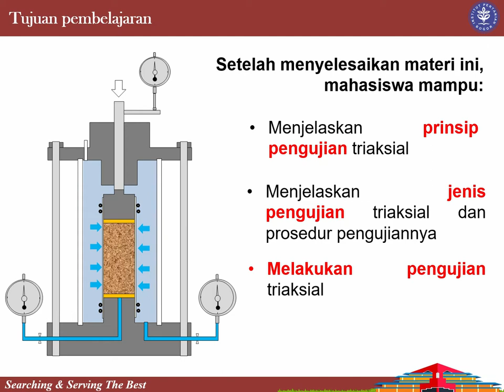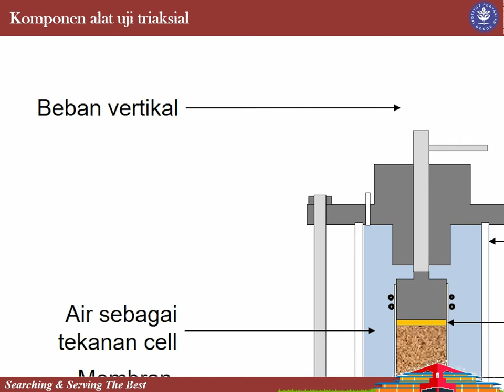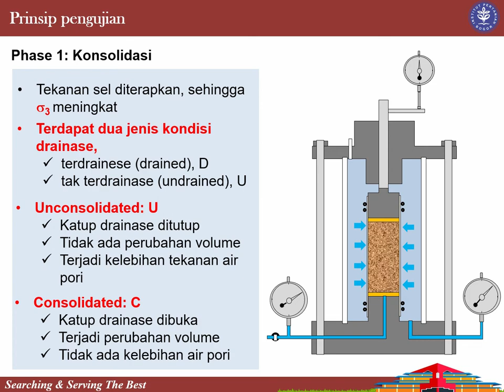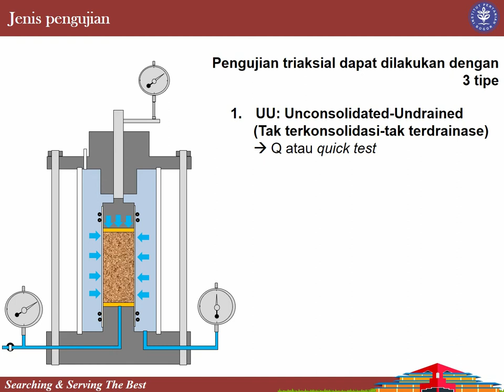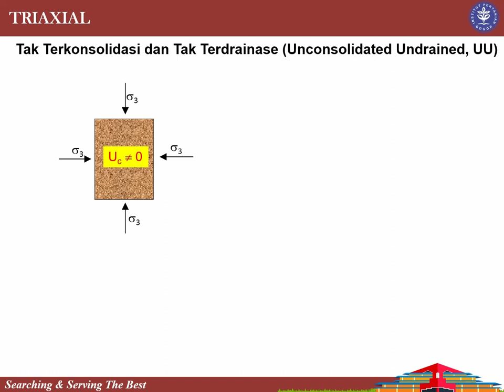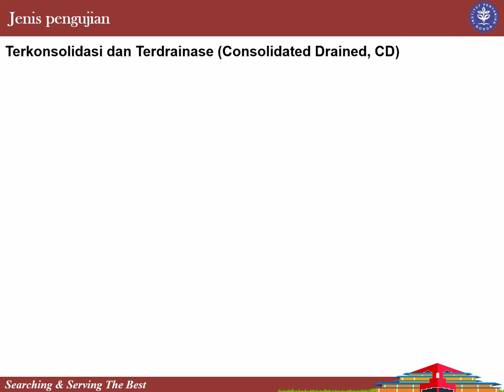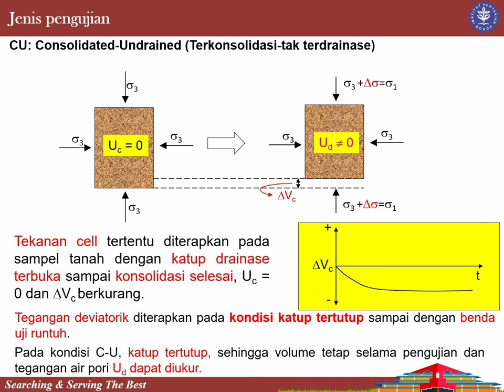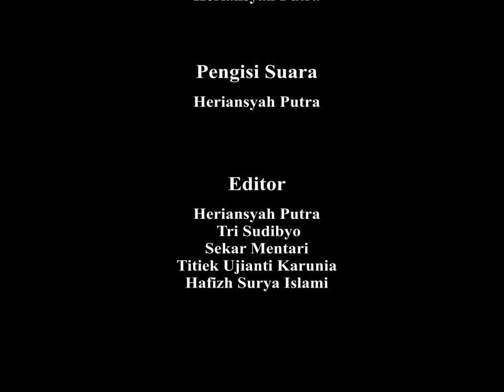Triaxial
Video ini menjelaskan konsep dasar pengujian triaksial untuk mendapatkan parameter kuat geser tanah